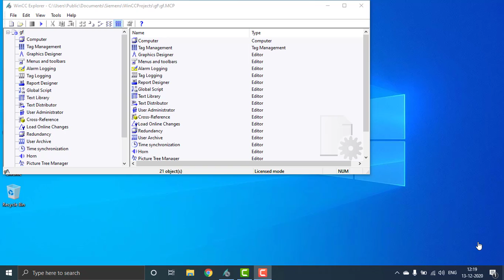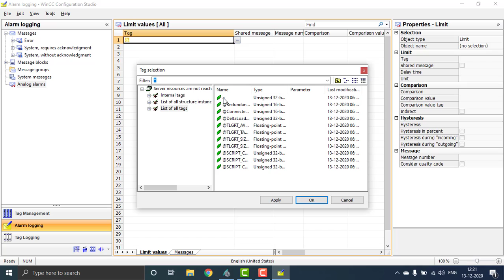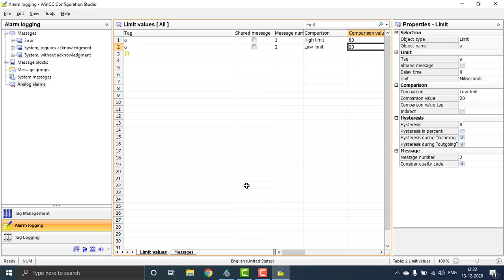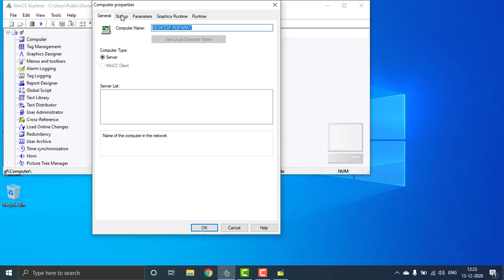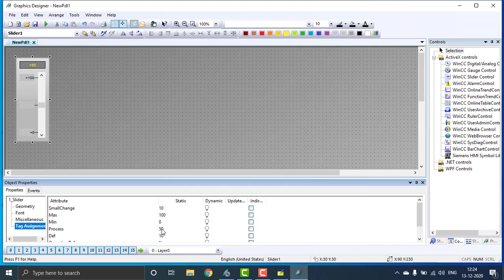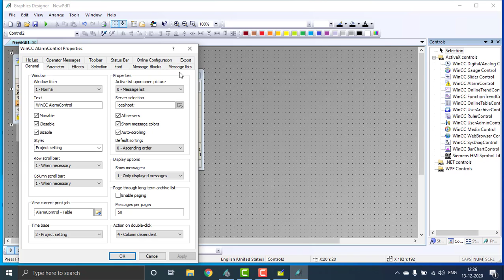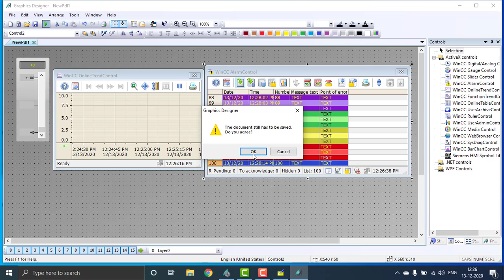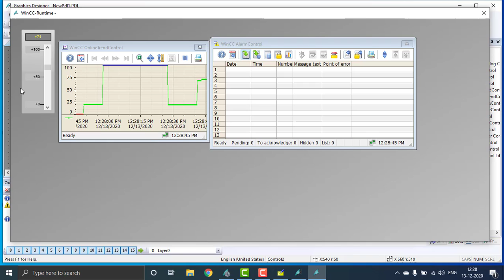WinCC Alarms | WinCC Trends | Siemens WinCC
For Certified Udemy Cource on Siemens TIA Portal

Active Alarms And Online Trends In WinCC Simplified.
WINCC TRENDS AND WINCC ALARMS
SIEMENES WINCC 7.4
WINCC 7.4 SCADA ALARMS AND TRENDS.